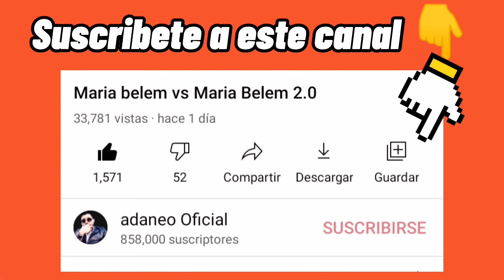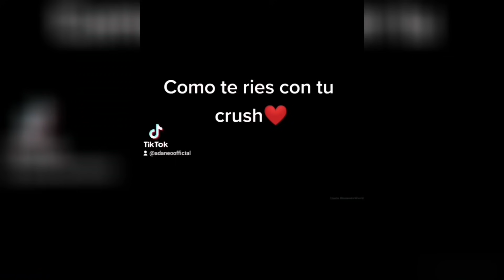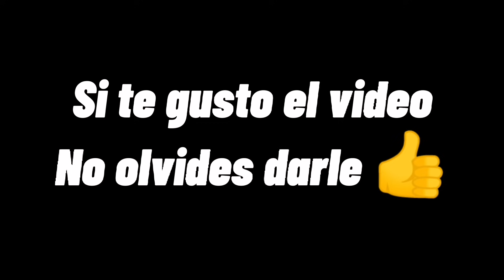Los mejores videos de Adaneo y Maria Belem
‎@ADANEO BELEM GAMES